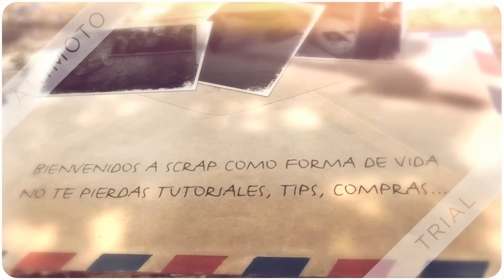Tutorial tarjeta scrap para cumpleaños... dia de la madre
Vamos a ver un paso a paso para hacer una tarjeta muy divertida ideal para regalar es cualquier fecha especial y en la cual podemos incluir fotos

Podéis poneros en contacto conmigo en